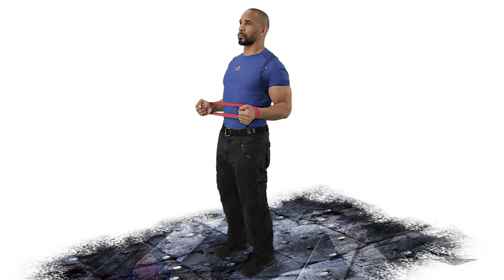Shoulders Front Thrust Trainer 1 Loop Band